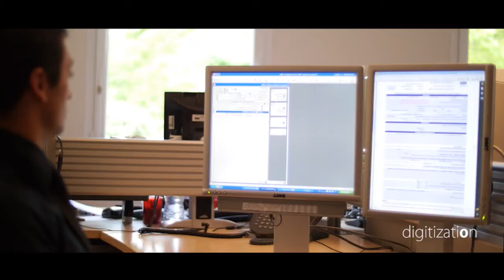Phab // Digitization (Panasonic Lumix GH3)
Un petit clin d'œil à la numérisation des documents ;)
Panasonic GH3 . Voigtländer 25mn f0.95